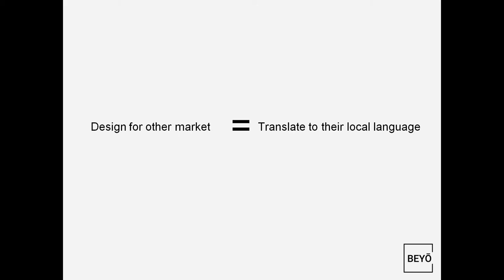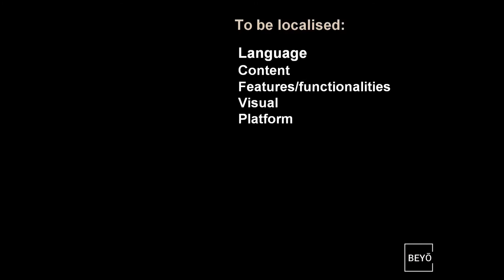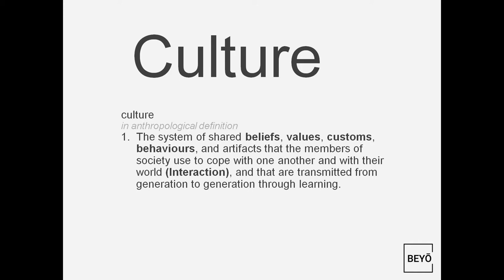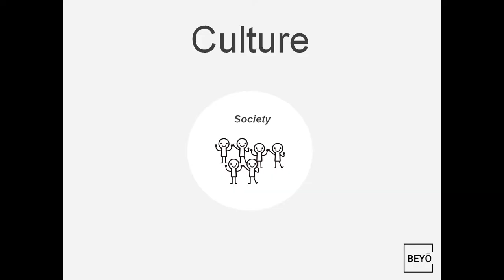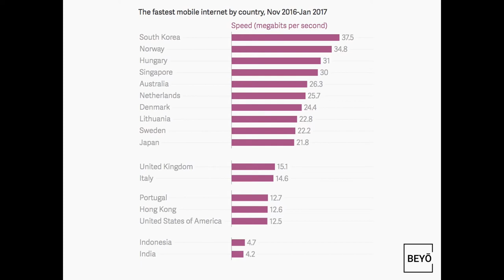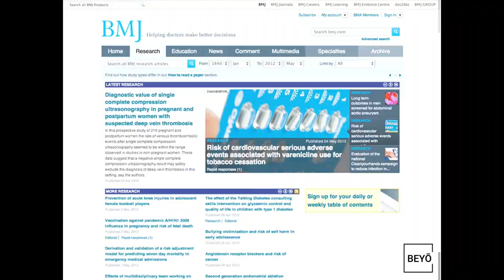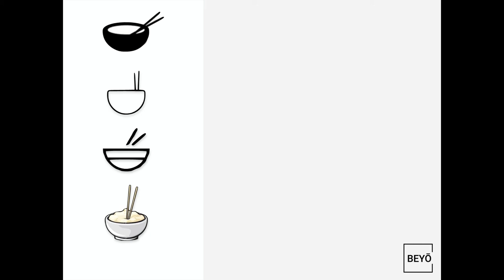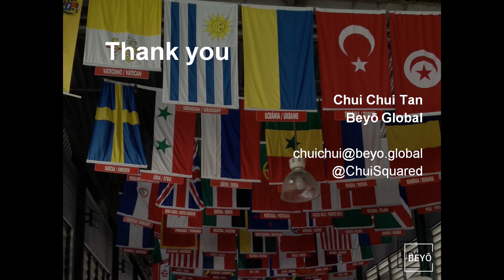Essentials for growing your international markets - eCommerce South West 2017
A fresh perspective on what you need to know about growing your international markets by Dr Chui Chui Tan, Strategic Consultant - Beyō Global